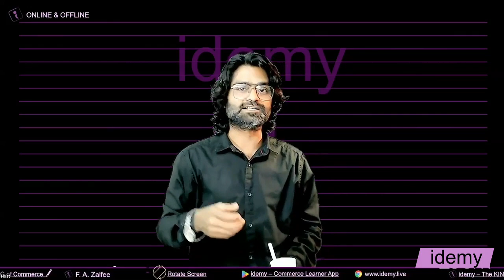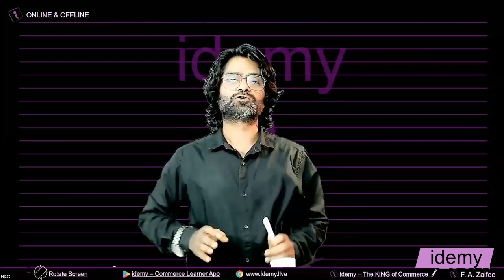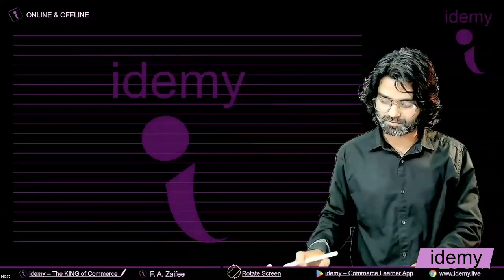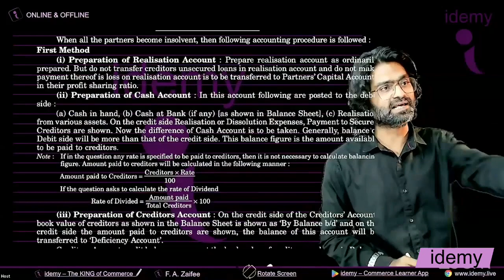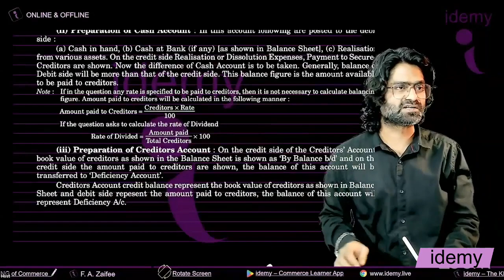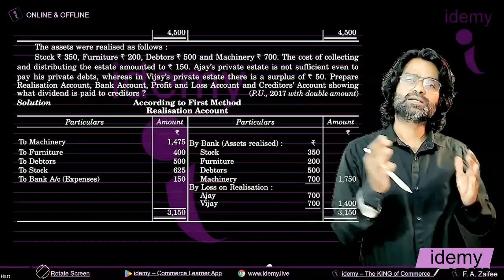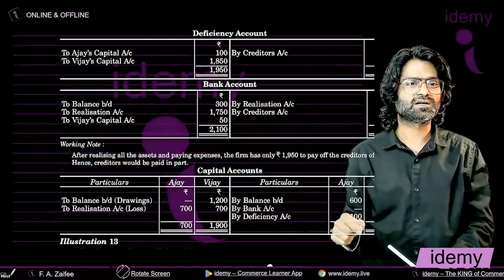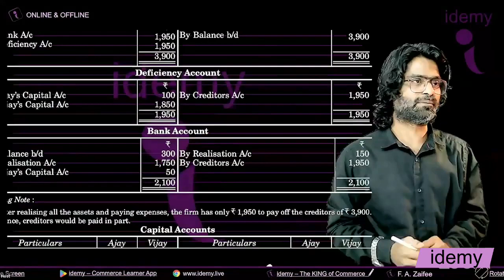When all the partners are insolvent -Semester-1 B.Com.P1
Hello Students Let's work together to turn your aspirations into achievements!
आइए अपनी आकांक्षाओं को उपलब्धियों में बदलने के लिए मिलकर काम करें!
About this video: